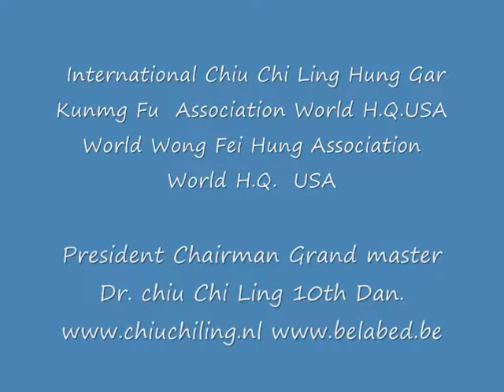Shaolin Hung Gar Kuen Kung-Fu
Chers amis et famille de Kung fu,

J'ai l'honneur de vous annoncer un grand événement. Samedi 23 Janvier
2010, nous organiserons un "Championnat mondiale du Kung-fu", suivie par
une grande fête d'anniversaire de notre Maître Chiu Chi Ling.
Vendredi soir 22/01 il y aura un stage avec le Grand master, le samedi
23/01 il y aura le championnat mondiale et plus tard dans la soirée nous
célébrerons l'anniversaire du Grand maître Chiu Chi Ling avec un gâteau
géant. Nous vous invitons cordialement à participer, nous serons heureux
de vous accueillir.
Nous suivons avec intérêt votre confirmation.

Avec salutations sportives
Sifu dit Belabed
Hung Gar Links:

Grand Master Chiu Chi Ling
Hung Gar Forum
Lineage Hung Gar NHGA
European Hung Gar Masters
Van Ark Academie